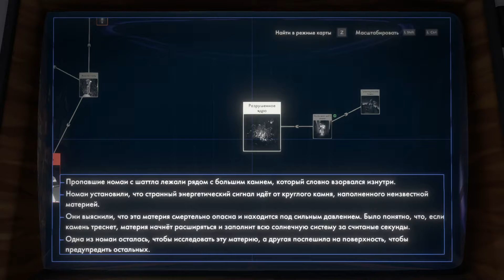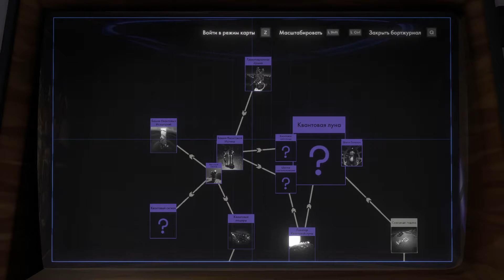Outer WILDS: Комета "Чужак" #19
Добро пожаловать в космическую программу!
Вы - новобранец Outer Wilds Ventures, начатой недавно программы космических исследований, которая призвана найти ответы на загадки странной, непрестанно меняющейся солнечной системы.

Outer Wilds - высококлассная action-adventure, приключение, посвященное изучению далекой звездной системы местными обитателями. Поиск ответов на встающие перед исследователями вопросы, разгадка таинственной аномалии и раскрытие ни много, ни мало, смысла жизни...